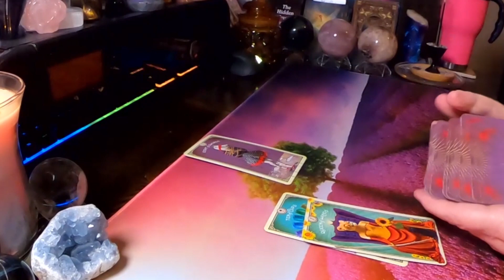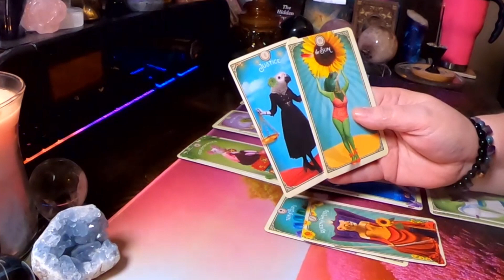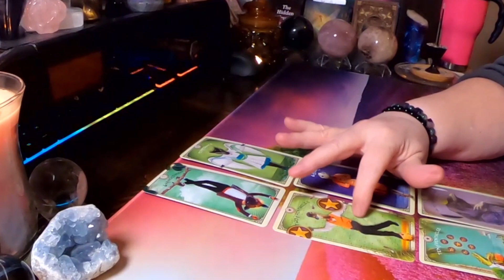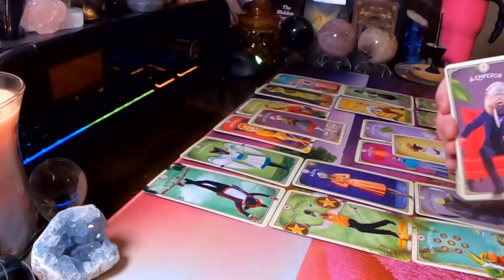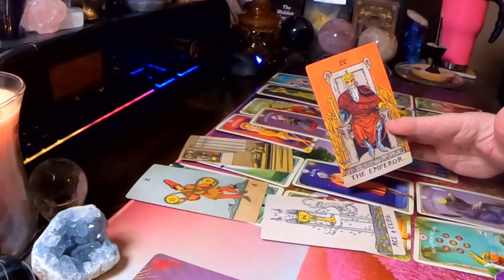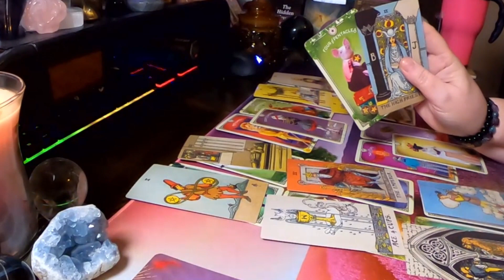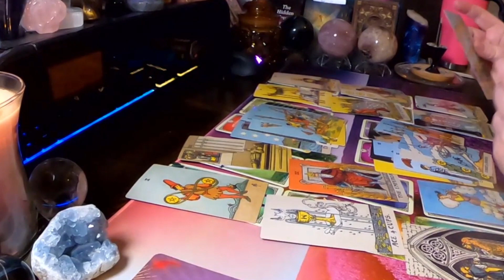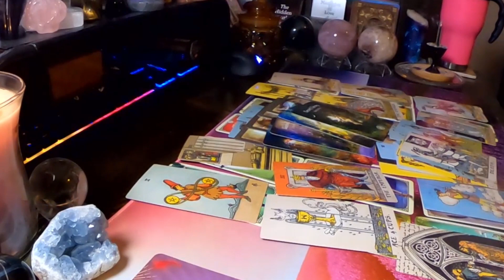♏ Scorpio 🦂 Making sure to do what's right for YOU! 😤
Hello Scorpio and Cross Watchers welcome to your weekly general love reading. Today the reading talks about,Making sure to do what's right for You!  Find out how it went down in this week's reading.